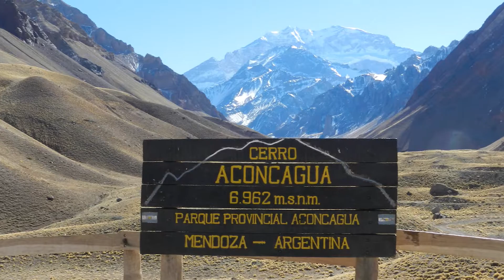FASHION TRENDS - COLLIE (2016)